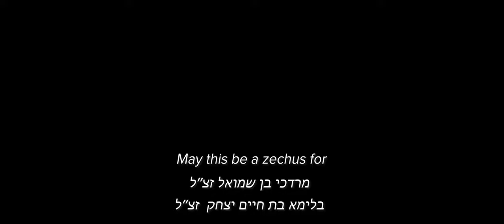A Camp HASC Tribute to the Kahn Family